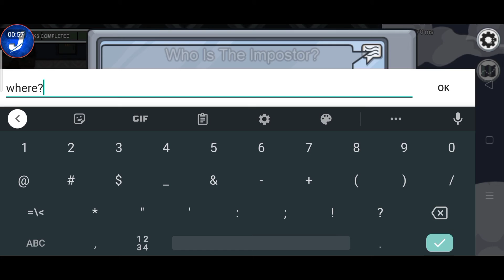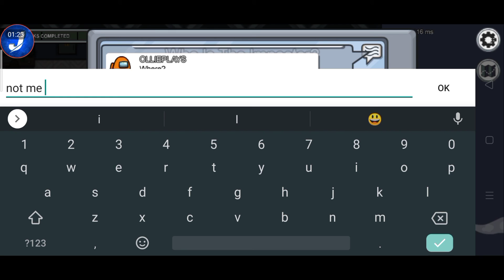900 IQ IMPOSTOR! | Among Us